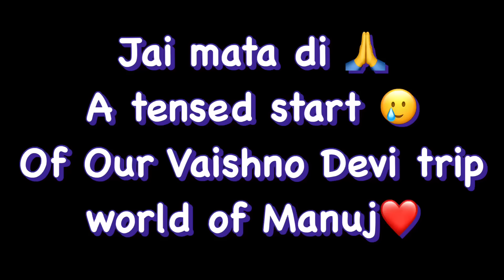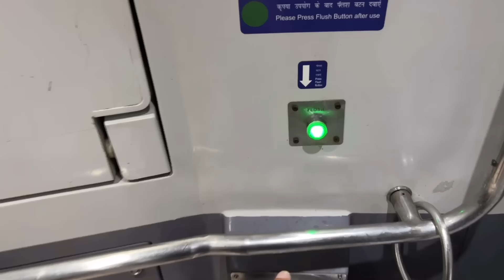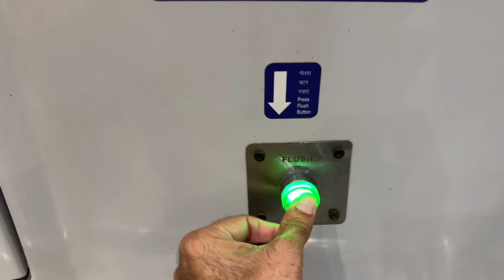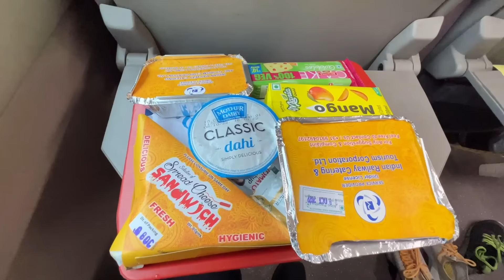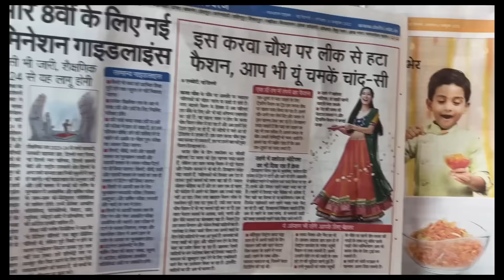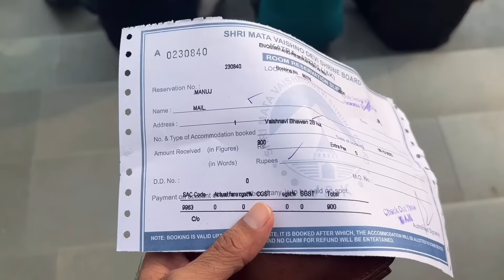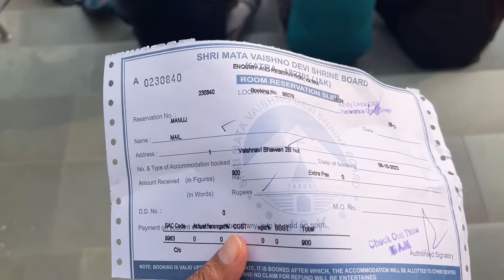Vande bharat -The best train of india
Episode-1-Vaishno Mata Trip- Train journey from Delhi to Katra